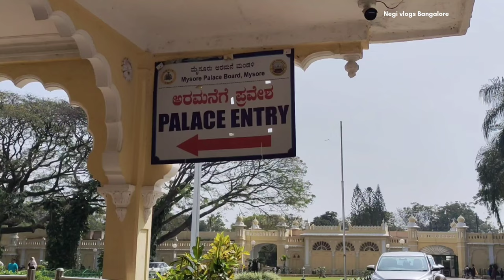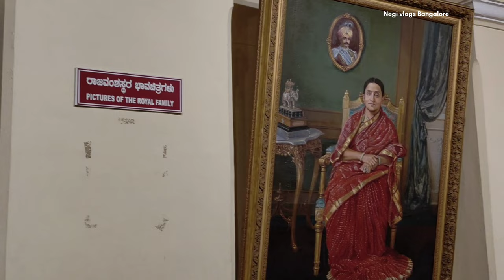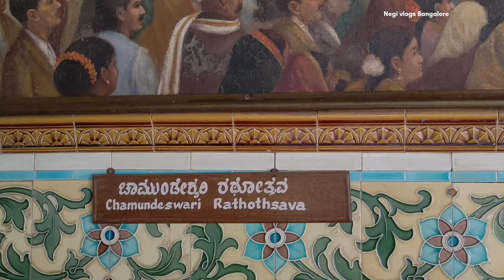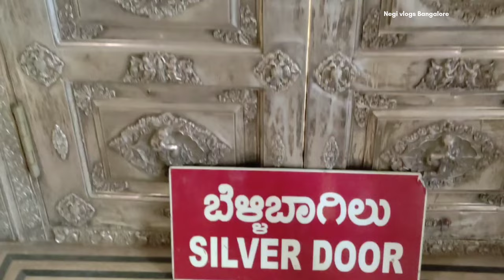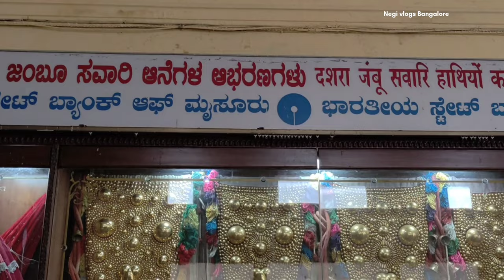Mysore Palace: A Royal Journey in Karnataka"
History: Mysuru Palace was built in the early 14th century by the royal family of Wodeyars. Mysuru palace was originally built in wood and was destroyed once by lightning (in 1638 AD), once by Tipu Sultan (in 1739 AD) and once again by fire in 1897 AD. Current Mysuru Palace is the fourth reconstruction, completed in 1912 and designed by British architect, Henry Irwin.
Golden Throne: In the northernmost bay of Gombe Thotti is the Golden Howdah also called the Ambari. It is the major attraction of the Mysuru Palace and it is the Royal Seat of the rulers of the Mysuru Kingdom. The core of this Howdah is a wooden structure in the form of a mantapa, which is covered with 80 Kgs of Gold Sheets having intricate designs consisting of scrolls, foliage and flowers. It is the focus of the Dasara Procession’s grand finale, a tradition that continues to this day also the idol of the presiding deity of the Mysuru city, Goddess Chamundeshwari, is taken in procession in the Golden Howdah.
Public Durbar Hall: Most gorgeously decorated hall with a harmonious composition in colours where the king and his closest advisers would meet to discuss the affairs of state. The Golden Throne is placed in the octagonal pavilion on the western end of the hall and the descendant of the Mysuru Royal Family holds private ceremonials and sits on it during the Dasara Festivities.
Paintings Gallery: Between 1934 and 1945, the Wadiyars commissioned five of the finest artists in Karnataka to paint the glory and grandeur of the Mysore Dasara Procession. 26 panels based on actual photographs were created and are displayed here.
Marriage Pavilion: It’s an octagonal shaped hall where all royal weddings, birthdays and ceremonial functions were celebrated. Dome supported by clusters of pillars is of cast iron.

Mysuru Palace Temples

Sri Lakshmiramana Swami Temple is one of the oldest temples in the city and is located towards the western part of the fort, inside the Palace.
Sri Shweta Varahaswamy Temple is located beside the south gate. It’s constructed in the famous style of the great Hoysala Empire, which controlled most of Karnataka from the tenth until the fourteenth centuries.
Sri Trinayaneshvara Swami Temple is an ancient temple and is located outside the original Mysuru fort, on the bank of Devaraya Sagar (Doddakere).
Sri Prasanna Krishanswami temple is dedicated to Lord Krishna. The Mysuru dynasty claims its descent from Yadu Vamsa (Yadu Race) of Sri Krishna. Therefore, Krishnaraja Wadiyar III felt sad that there was no temple dedicated to Krishna. To fulfil this, he started the construction of Sri Prasanna Krishna Temple in 1825 and according to the inscription, it was completed in 1829.
Kille Venkatramana Swamy Temple – During the time of Tipu, the Mysuru family was still in Srirangapatna. Queen Lakshmammanni, wife of Krishnaraja Wadiyar II was deeply worried about the dynasty and its future. Then lord Venkataramana is said to have appeared in her dream and directed her that his statue which is in Balamuri should be consecrated in Mysuru. By this pious act, her dynasty would get salvation. She, therefore, proceeded to Balamuri without the knowledge of the Sultan and brought the image of Venkataramana, consecrated it in the temple, and offered continuous worship. This is said to have helped the family and after the fall of Tippu, the Kingdom was restored to the Wadiyar dynasty.
Sri Bhuvaneshwari Temple – located on the northern side of the Palace Fort corresponding to the Varahaswamy temple in the south, thus providing asymmetrical structure in the fort complex.
Sri Gayatri Temple – located in the south-east corner of the fort directly corresponding to the Trinayaneshara Swamy temple constructed by Jayachamarajendra Wadiyar in 1953. Three shrines are here dedicated to Savithri, Gayathri and Saraswathi.
Kodi Bharravasvami Temple is dedicated to Lord Shiva in the form

Timings/ Entrance Timings: Every day from 10.00 AM To 5.30 PM.
Tickets for (Indian / Foreign) Adults Rs 100 / head. Children above 10 years and below 18 years Rs 30 / head.

Video Link: ⚫⚫ Niya - A Finale (Vlog ...